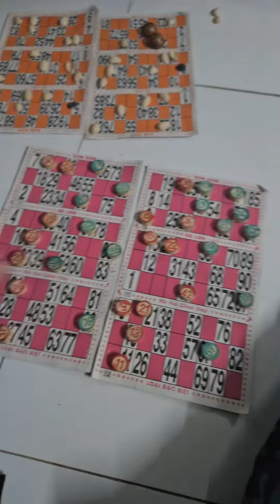Mùng 3 Tết